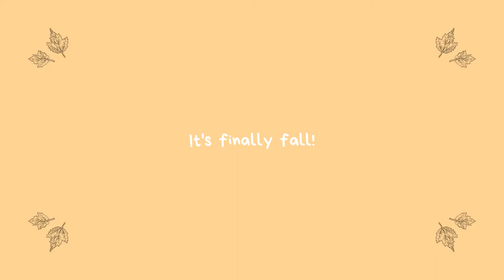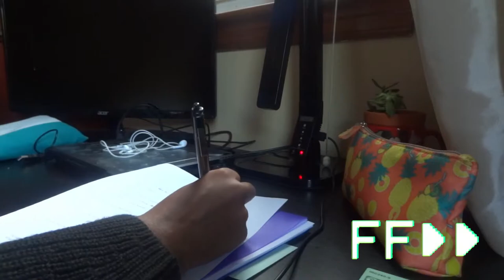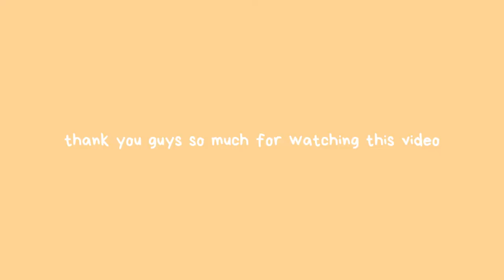a productive fall day in my life!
Ugh I love fall so much. The aesthetic is just everything, which is why I decided to dedicate this whole video to fall. Enjoy!

➳𝔸𝕓𝕠𝕦𝕥 𝕄𝕖➳
Hey there! I'm Ermina. I post about my lifestyle (school, fashion, vlogs, "routines", and more). If you're new, welcome!

➳𝔽𝔸ℚ➳
Ethnicity?➳ Bengali

𝓍𝑜𝓍𝑜 - 𝑒𝓇𝓂𝒾𝓃𝒶